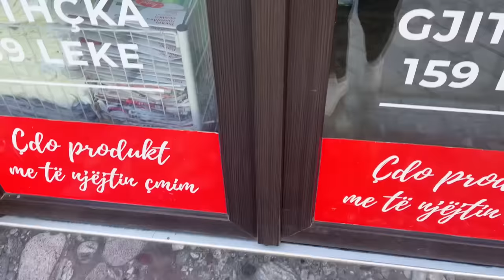PROVOJ SNACKS 1€